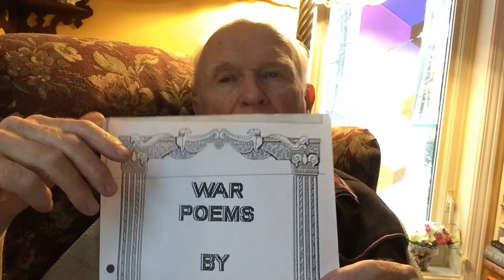Peace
War poems by Mert Massey